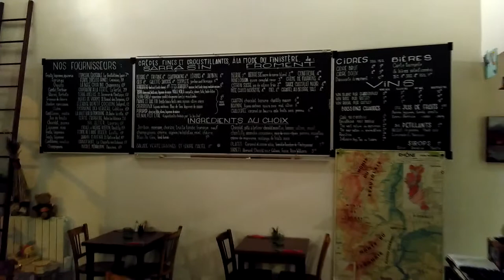Les dernières heures du Tamanoir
Quelques minutes avant la fin de ce beau projet ephemere qu'était la crêperie le Tamanoir à Lyon Guillotière. xXxXx